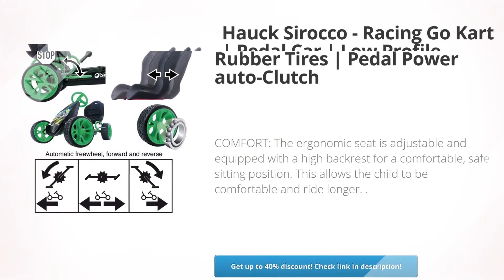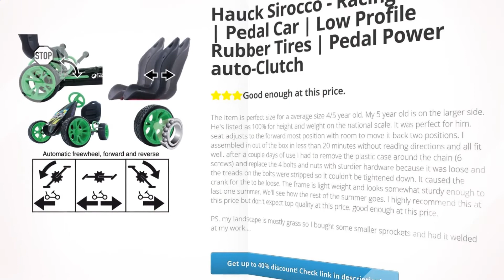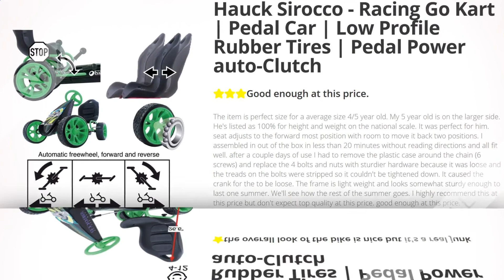Hauck Sirocco - Racing Go Kart | Pedal Car | Low Profile Rubber | Review and Discount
Hauck Sirocco - Racing Go Kart | Pedal Car | Low Profile Rubber Tires | Pedal Power auto-Clutch Free-Ride | Adjustable seat - Review and Discount

       FUNCTION: This Pedal Go Kart provides an authentic driving experience and allows the driver to control their speed. Sirocco is designed to be the perfect pedal go kart for young drivers and can be used to ride both indoor and outdoor, encourages physical activity, builds strength, endurance and coordination.

       PEDAL POWER: Always ready to go, never need to worry about batteries that require charging. Just put your foot to the pedal and start riding. With its auto-clutch free-ride the Sirocco Pedal Go Kart might just be the most evolved pedal go kart to date!

       DESIGN: Fun graphics on the front fairing, low-profile wheels with 2 bearings in each 8-spoke rim, 3-point sporty steering wheel and steel tube powder-coat frame.

       COMFORT: The ergonomic seat is adjustable and equipped with a high backrest for a comfortable, safe sitting position. This allows the child to be comfortable and ride longer.

       PRODUCT DIMENSION: L: 47 inches | W: 25 inches | H: 28 inches | Weight: 28 lbs